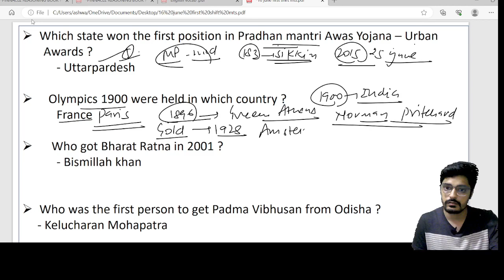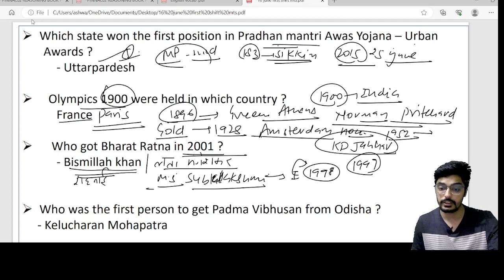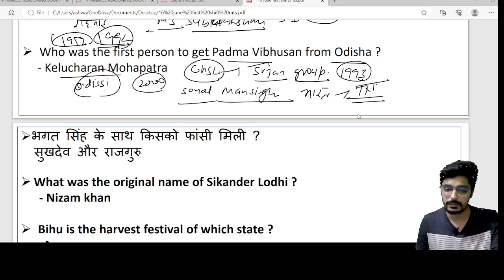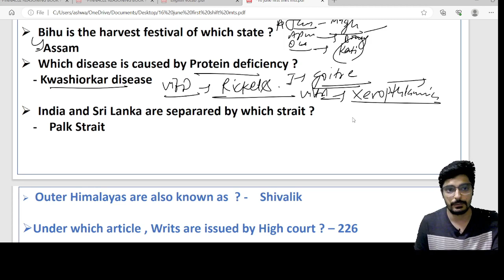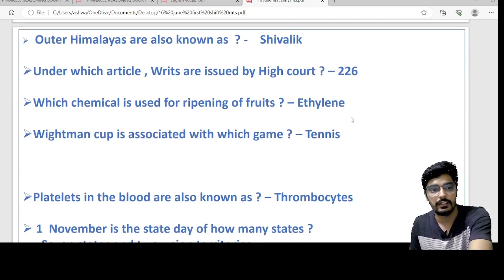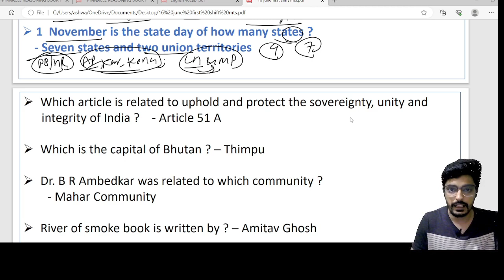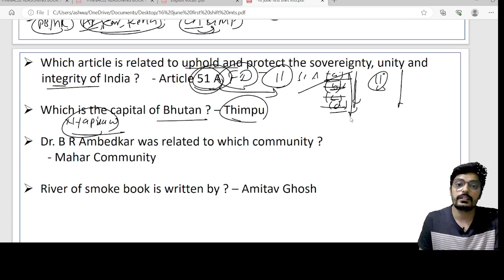SSC MTS 2023 16 June First Shift gk/gs questions asked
Hello Everyone ! This side Ashwani Sehrawat. I have been selected in multiple exams.
Exams Cleared by me
 SSC CPO Delhi Police Qualified
Ssc CGL Selected
Ssc Mts ( selected in Delhi )
Ssc chsl selected
Supreme Court Judicial Assistant
AFCAT
Punjab & Haryana High court

Here , At this channel, I will make sure that You will get best content & guidance to crack competitive exams.